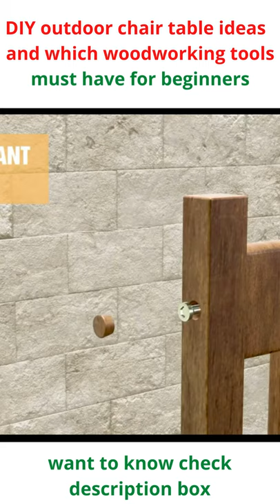DIY outdoor Chair ideas and which woodworking tools must have for beginners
woodworking ideas
woodworking tools
Every project can be made using tools the tools you really need when you’re new to woodworking
 Must Have Woodworking Tools for Beginners

Best buying ( paid link)
Woodworking 16000 ideas

Wood working tools for beginners
Power saws

Hand saws

Drill woodworking

drill machine

Screw Gun

woodworking Tape Measure

square woodworking

Tape Measure

3pc Cordless Tool Kit (Drills and Circular Saw)

Pocket Hole Jig

Random Orbital Sander

Carpenters Square

Squeeze Clamps

Bar or Pipe Clamps

Miter Saw